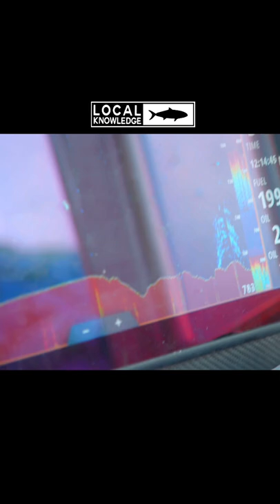“Look at that thing!!”